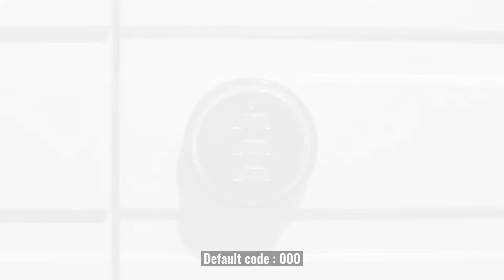Peggy-MY Shoe Cabinet - Number Lock Reset Guide